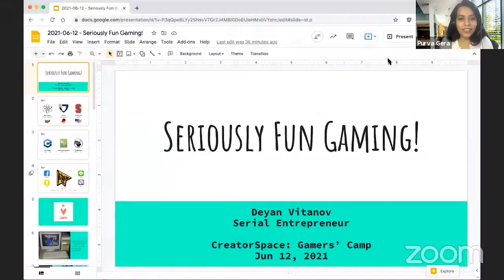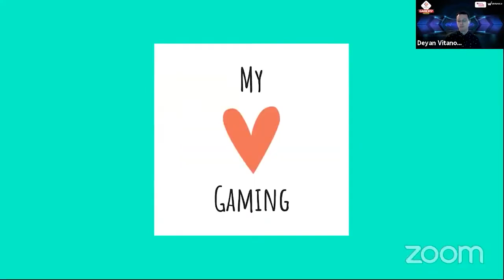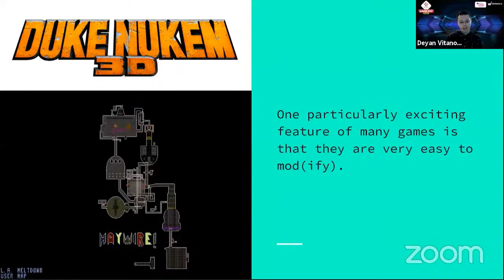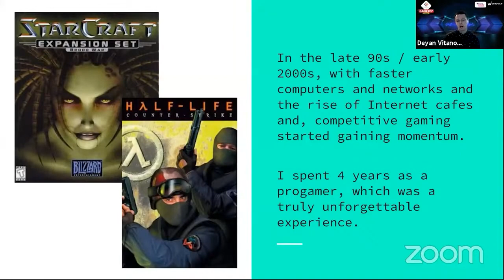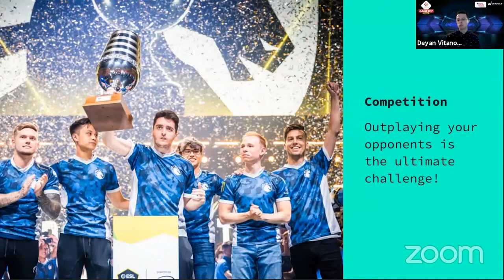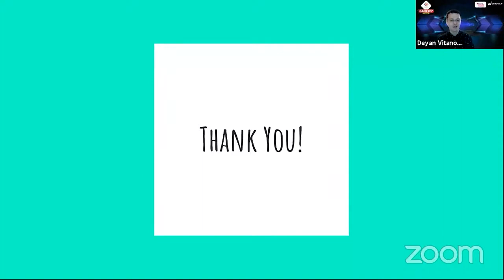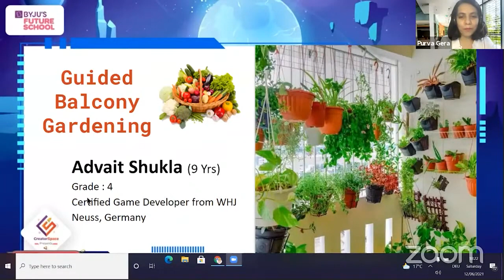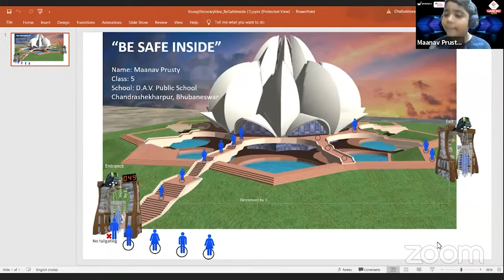All About Games with Deyan Vitanov | CreatorSpace Event - Gamers' Camp | WhiteHat Jr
Meet Deyan Vitanov, the CMO at Playco, a Serial Entrepreneur, Gamer, and a Stanford MBA Graduate. While interacting with the WhiteHat Jr students, he shares his passion for games and how he was introduced to them as a child.
This is a byte from the Gamers’ Camp, our 2nd major CreatorSpace event and we made it all about games so that you can Play, Code and Learn.

In this video, Deyan Vitanov shares how he was introduced to the gaming world and the skills needed to excel in the industry.